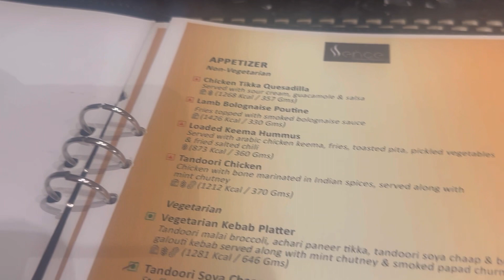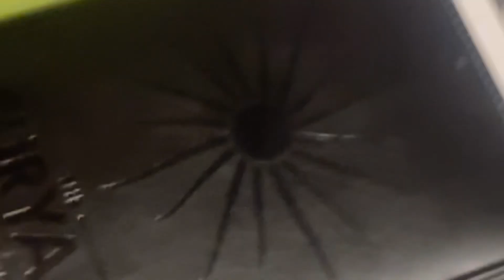AAPNI ZINDAGI MAI PHELI BAR ITNI MHENGI CHAI PII HALAT KHARAB HOGAYI SURYAA 5 STAR HOTEL😱😭